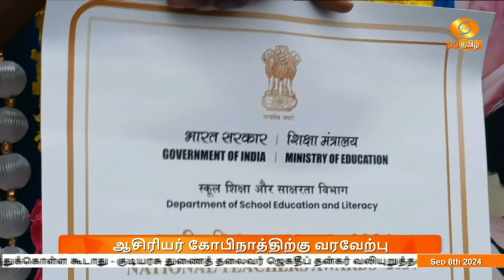NationalTeachersAward | ஆசிரியர் கோபிநாத்திற்கு உற்சாக வரவேற்பு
தேசிய நல்லாசிரியர் விருது பெற்று சொந்த ஊருக்கு திரும்பிய வேலூர் மாவட்டத்தை சேர்ந்த ஆசிரியர் கோபிநாத்திற்கு ஆசிரியர்கள், பொதுமக்கள் தன்னார்வ அமைப்பினர் உற்சாக வரவேற்பு அளித்தனர்